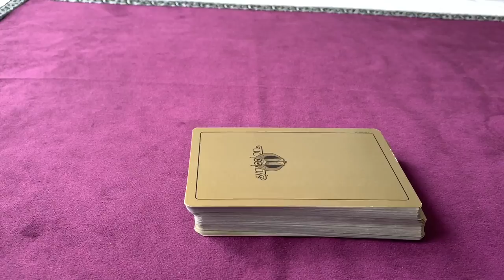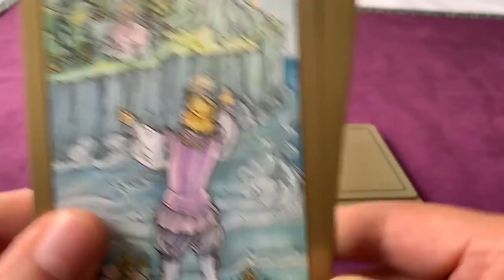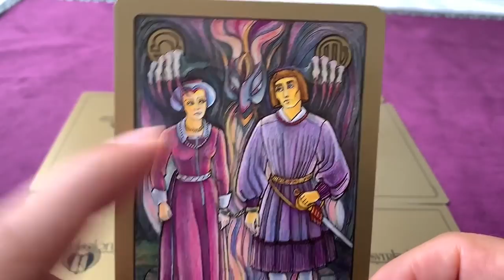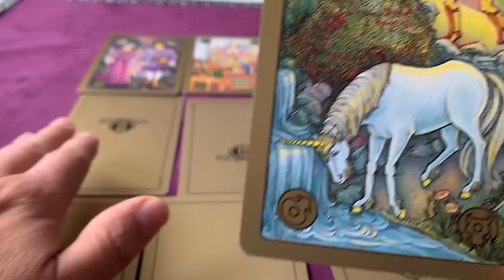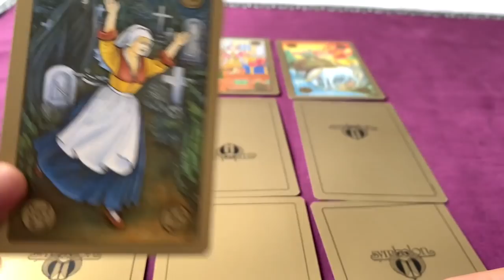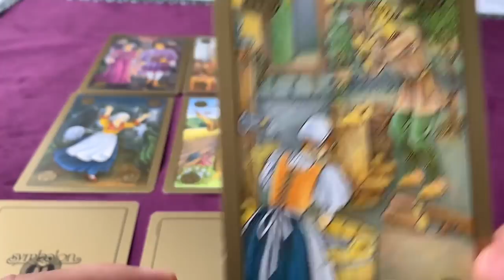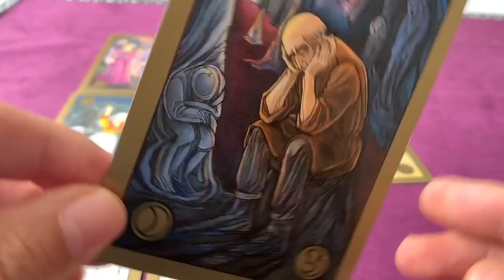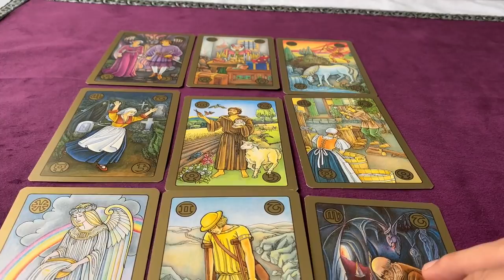Spécial Suisse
Voici une petite vidéo qui fait le point de la situation actuelle pour nos amis Suisse.
Je demeure à votre disposition tout l'été pour des tirages personnalisées.